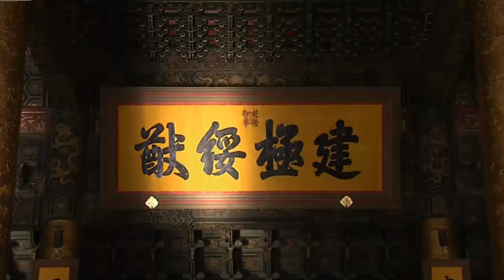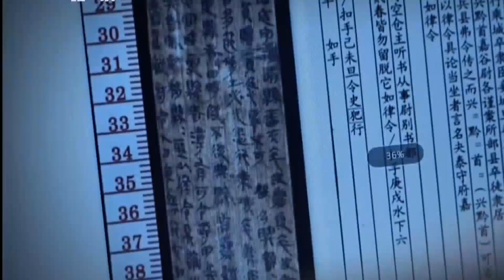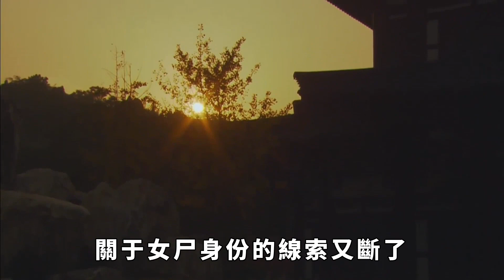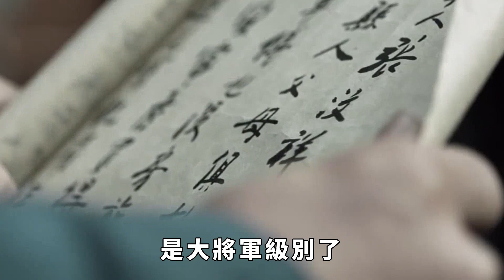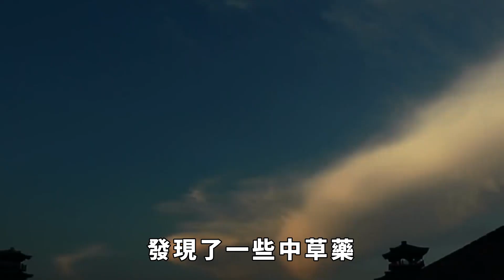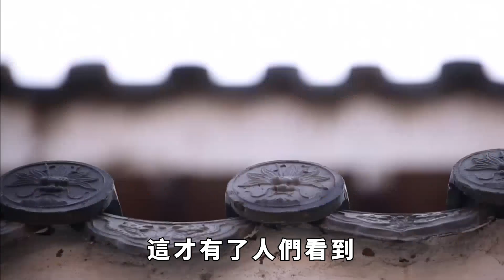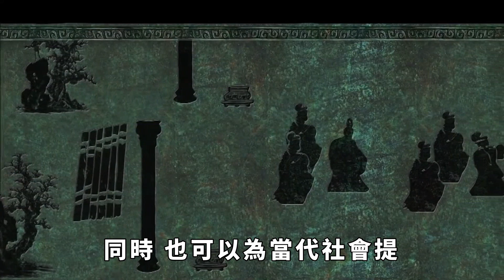安徽挖出清朝紅棺，艷麗女屍異香撲鼻，難道是乾隆的香妃？【聚談史】歷史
歡迎收看聚談史，點個訂閱不迷路，讓我為您解說歷史故事！
2001年，安徽省碭山縣工人們意外地挖掘到了一座古墓，而這座古墓中躺著一具詭異女屍，即便經歷了上百年的風雨，屍身完整，皮膚柔潤有彈性，並且散發著奇異的香氣，人們紛紛推測她可能是清代乾隆年間的香妃。然而，真相究竟是怎樣的呢？
歷史 歷史故事 墓 考古 考古发现 乾隆 清朝 安徽 本影片旨在解說社會新聞和奇聞異事，絕對符合YouTube社群準則。